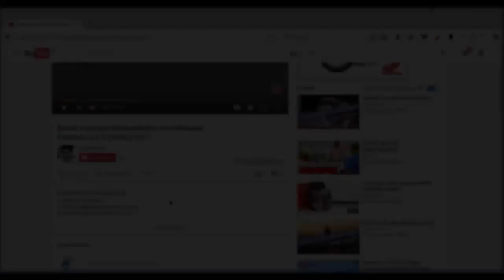PAKITA QUE SAUDADES DE VOCÊ MINHA MENINA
Se você gostou desse vídeo deixe. um "👊" em agradecimento.

👤Marque uma pessoa para ver essa mensagem!!
🔔Ative as notificações
👍Curta e compartilhe a vontade !

Acompanhe os próximos conteúdos
Siga ➡️ @jhonescah ⬅️

🔻 Você ainda não tem um site? está perdendo de vender. 👇 Hospedagem de Site PRO!